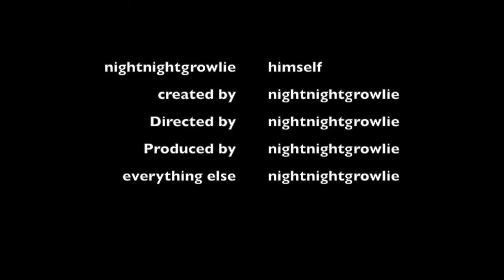NOOOOOO!!! NOT A SHELL!!!!|Mario Kart 8 (Wii U!!!!)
Let's have a wild race in the mushroom cup!